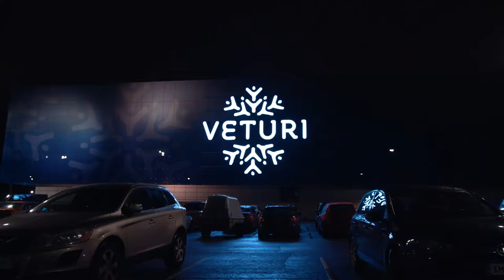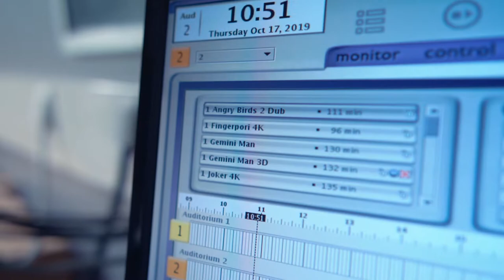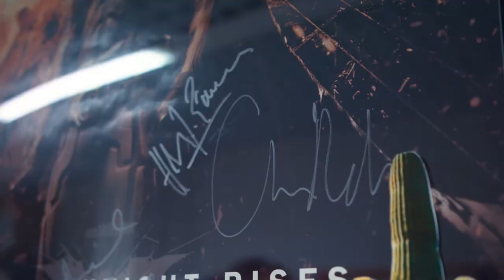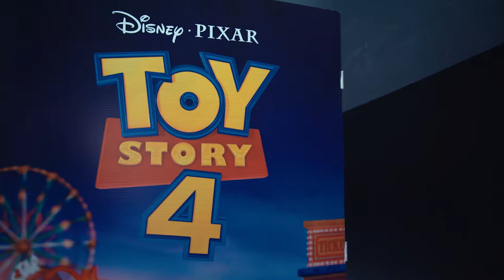Kouvolan Vuoden Yrittäjä 2019 Kino123